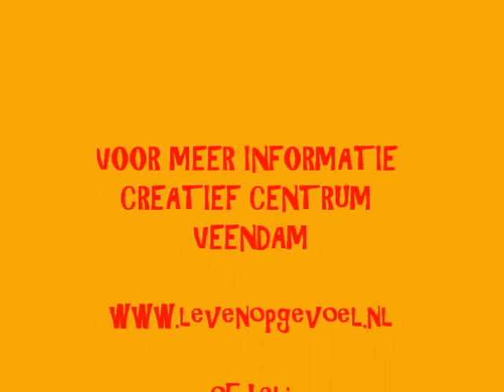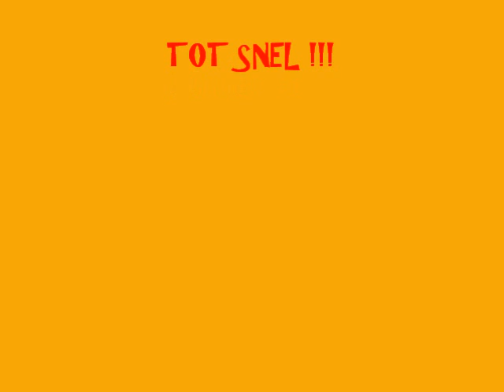CREATIEF CENTRUM VEENDAM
Van kinderfeestjes tot schilderles...